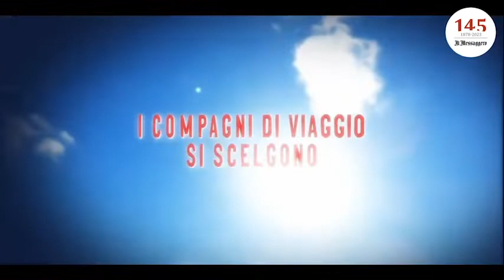condivisodal1878 con Accorsi e De Luigi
La Storia è in via del Tritone, impressa nelle pagine e nei codici del sito del quotidiano di Roma, Il Messaggero. Una narrazione della Realtà che avviene da 145 anni, quanti sono gli anni di vita della testata giornalistica. Un lavoro costante e complesso, tra carta, web, digitale e social. Dalla sua nascita alla rivoluzione grafica, il tutto nella sua sede secolare: l'elegante palazzo con i profili curvi e l'insegna iconica a sfiorare il cielo, a pochi passi da piazza Barberini, a largo del Tritone. Il Messaggero compie 145 anni e lo fa nel pieno del suo stile: saranno tanti gli eventi e gli ospiti che prenderanno parte alla festa del quotidiano di Roma. A intervistare i personaggi più importanti della nostra epoca, saranno le grandi firme del giornale che ha sede in via del Tritone.